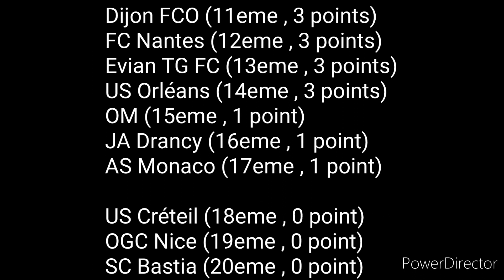Résumé de la 2eme journée - Ligue 1 / 2022 - 23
FC Metz - PSG (1-2)
OM - FC Nantes (2-3)
US Orléans - JA Drancy (2-1)
AS Monaco - Le Havre (3-3)
Gargan CF - Stade Lavallois (2-2)
LOSC Lille - US Créteil (2-1)
Paris FC - Red Star FC (3-4)
RC Lens - Dijon FCO (1-0)
OGC Nice - Evian TG FC (0-1)
SC Bastia - GFC Ajaccio (0-3)